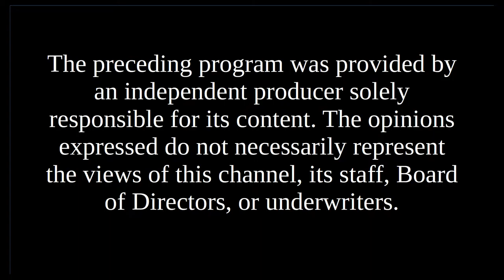Candidates' Spotlight - Ed Bryans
Ed Bryans, , State Representative Cheshire 10